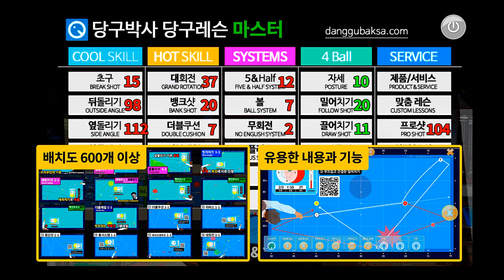20점 동호인을 위한 맞춤 당구레슨 (키스 문제)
* 당구박사의 맞춤 당구레슨. 20점 동호인을 위한 키스문제입니다. 키스나는 배치를 반복적으로 연습함으로써 키스가 눈에 익습니다.